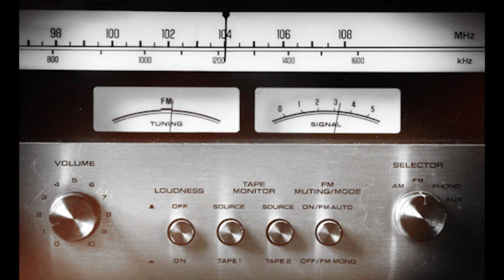AVE wywiad w Radio Opole